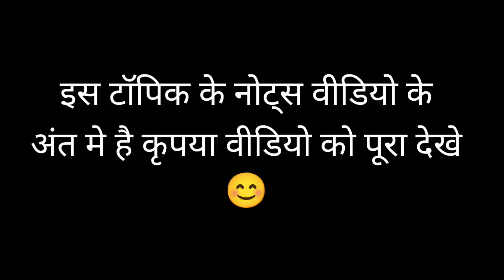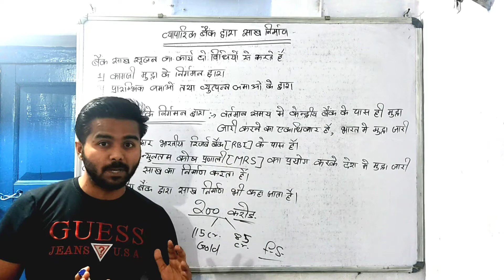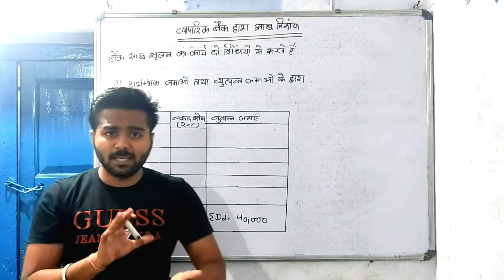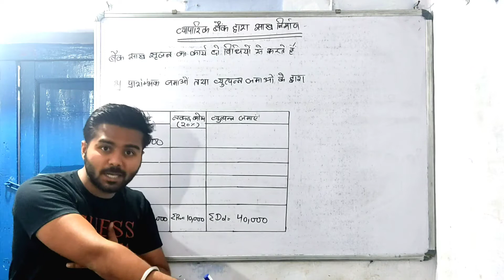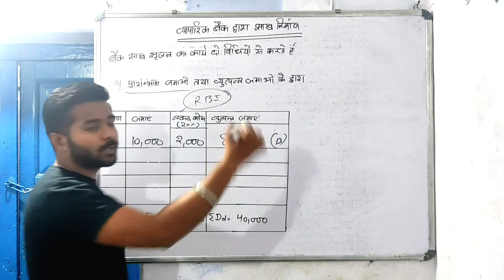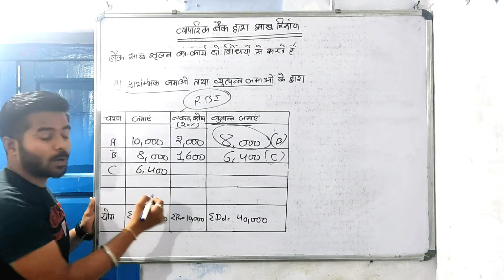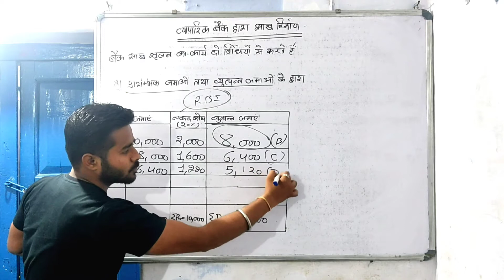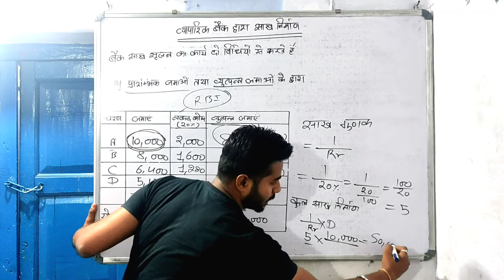व्यापारिक_बैंक : साख_निर्माण_की_प्रक्रिया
व्यापारिक बैंक :अर्थ एवं कार्य (Part 2)
साख निर्माण की प्रक्रिया
a) कागजी मुद्रा के निर्गमन द्वारा
b) प्रारम्भिक तथा व्युत्पन्न जमाओ द्वारा